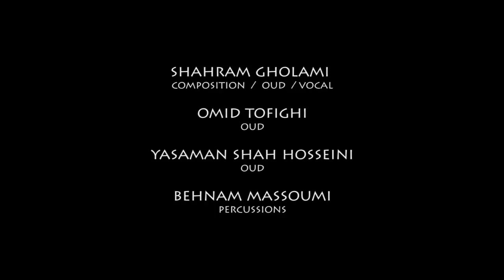TREE OUDS ensemble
THREE OUDS Ensemble is an Oud trio playing traditional Iranian music. The trio consists of the  Shahram Gholami, Omid Tofighi and Azarnoush Khoddami with Behnam Masoumi as Percussion Player.